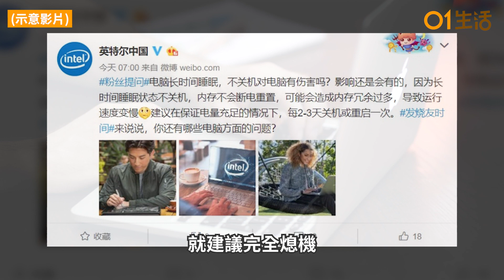手提電腦用完後關機還是休眠好？Intel官方教路：這類人不用熄機